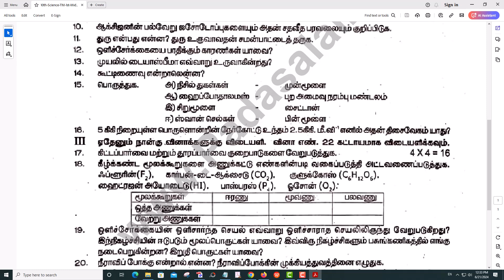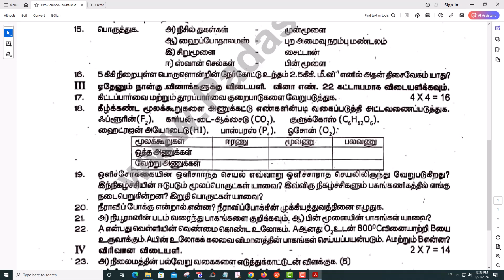10th Science 1st Mid Term Exam 2023 Original Question Paper Madurai District Tamil Medium